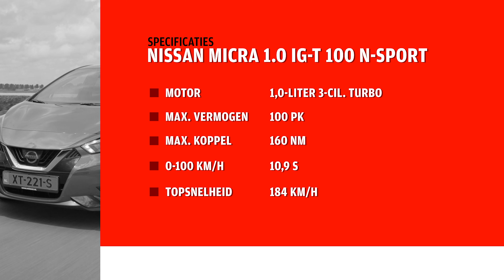Nissan Micra 1.0 IG-T 100 N-Sport - AutoWeek Review - English subtitles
Vorig jaar gaf Nissan zijn Micra een nieuwe 100 pk sterke 1.0, een driecilinder die de 90 pk sterke 0.9 vervangt. Of dat een stap vooruit is, zoeken we uit in een exemplaar dat ook nog eens is besprenkeld met de nieuwe N-Sport-kruidenmix.